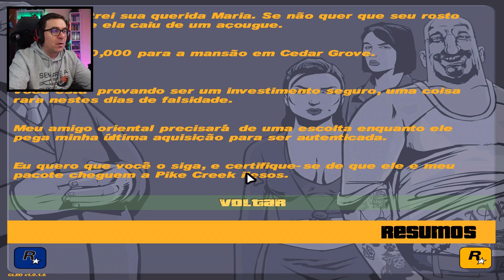GTA 3 #16 | AS MULHERES NA MINHA VIDA (PORTUGUÊS)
💜INSTA 👉 @ricfazeres
💙Twitter 👉 @ricfazeres
🖤TikTok 👉 @oricfazeres
💛FACE 👉 RicGaming

PARCERIAS OFICIAIS

PARCERIAS OFICIAIS